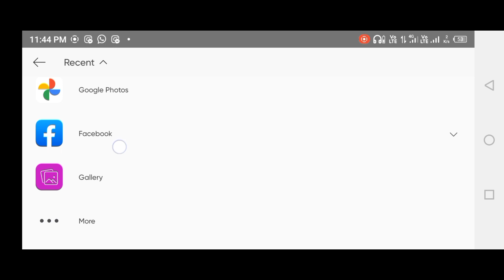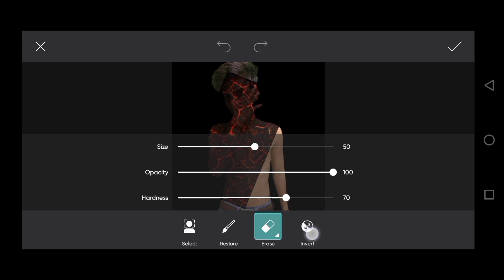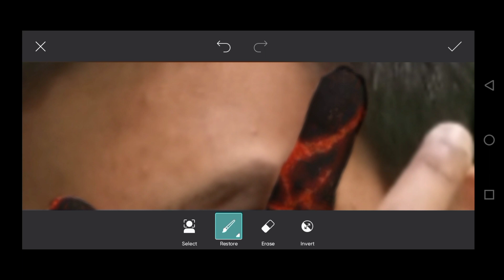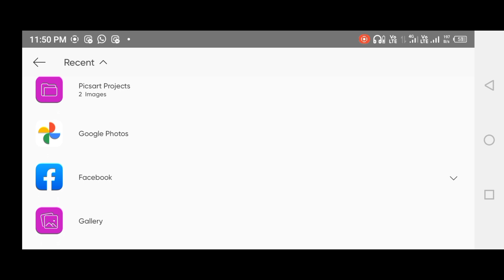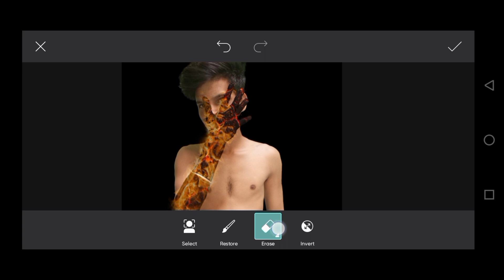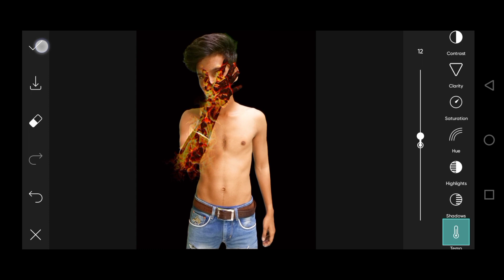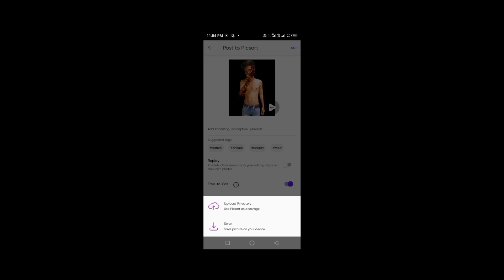Fire Hand Photo Editing | PicsArt